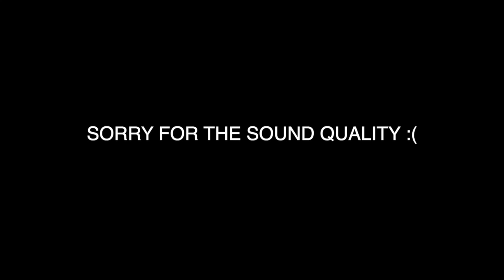Chartreuse Addiction - Superman (Live From Berkeley 2)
Hey everyone! It's been awhile but we're finally back and with a new lineup! Introducing Liam Swan on drums, Callum Fraser on bass and Blair Harrison on guitar/backing vocals, he also edited this video! This is the first time the 5 of us have played altogether in the studio so it is a lil clunky in some places but we have plenty of time to keep working on our material!

Bass/Filming - Callum -